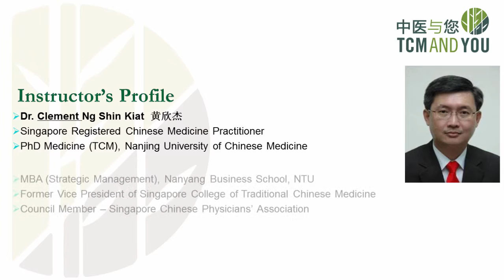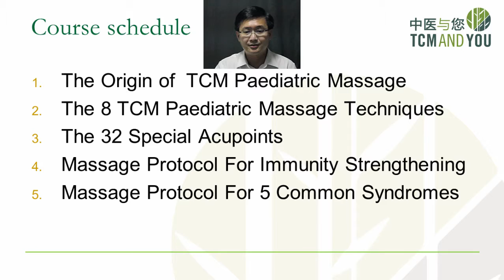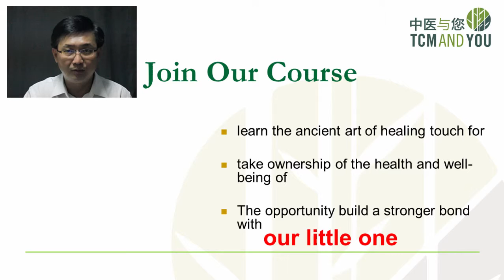The 8 Effective Massaging Techniques for Baby and Child - Promo Video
8 Effective Massaging Techniques for Baby and Child by Dr Clement Ng via @udemy

Are you looking for an alternative to help your baby and child managing their health issue? Look not further! Your own two hands and the loving touch are just the tools you need to help your little one to gain better health and built strong bonds between you!

Lets explore the beauty of TCM Pediatric Massage together!